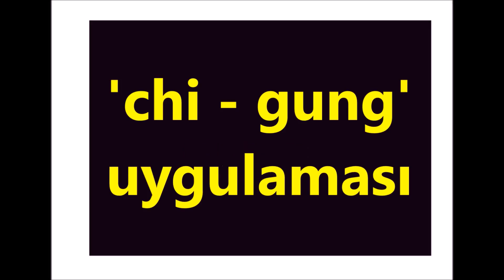JKD KULELKAVİDO TANITIM 205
"CHI GUNG UYGULAMASI"
Sijo YÜKSEL YILMAZ